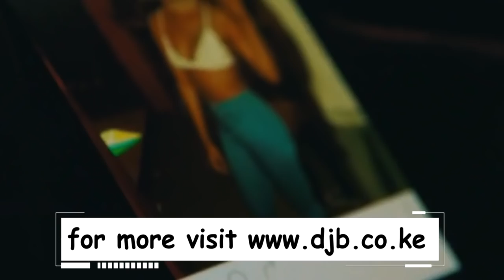vybz Kartel & Friends Chrismass Dancehall Mix [Official Video Mix]SHENSEEA ,CECIL,MAVADO ,Dj B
Chris-mass Dance hall Mix
well mixed and Mastered By The Spin Dokta